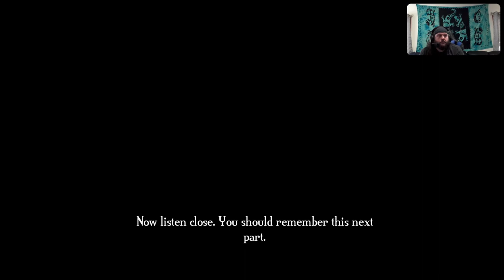The Power Goes Out! Part 2... Playing Bastion w/ TurnipDangerous